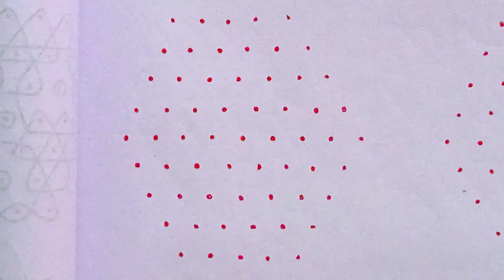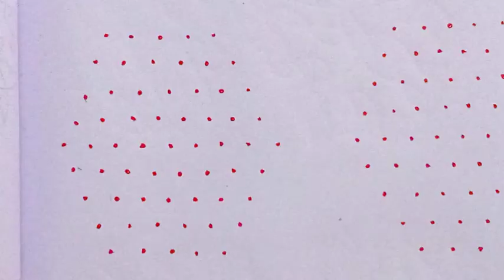9×5 dot kolam. Easy Dot kolam/ Easy rangoli /Easy muggulu/Daily use kolam/ Daily use / padi kolam